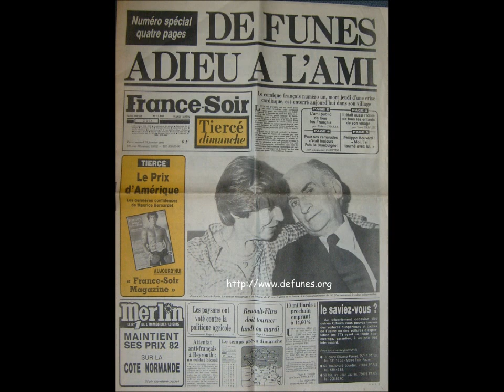Louis de Funès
Louis de Funès - Legenda :-)